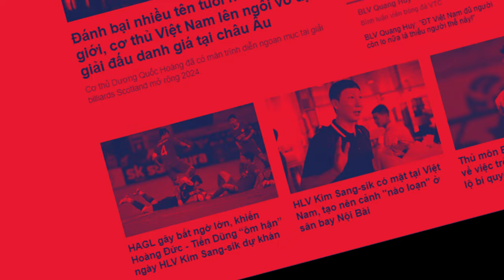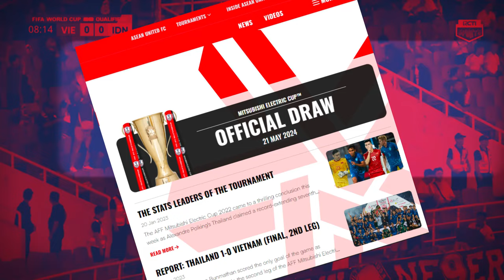Kim Sang-Sik Pelatih Baru Vietnam yang Ditugaskan untuk Balas Dendam | Berita Bola terkini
Kim Sang-Sik Pelatih Baru Vietnam yang Ditugaskan untuk Balas Dendam | Berita Bola terkini,  Kim Sang-sik dipersiapkan Vietnam untuk membalaskan dendam atas kekalahan memalukan melawan Timnas Indonesia asuhan Shin Tae-yong beberapa waktu lalu. Namun justru Kim Sang-sik menemui situasi sulit yang harus ia hadapi sebagai pelatih baru Vietnam.